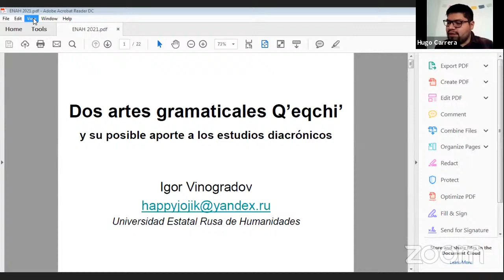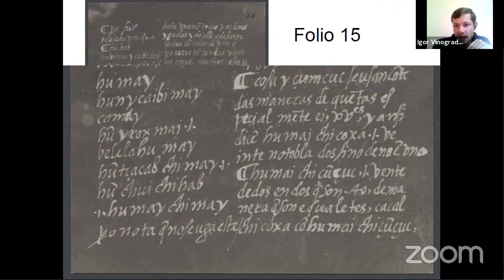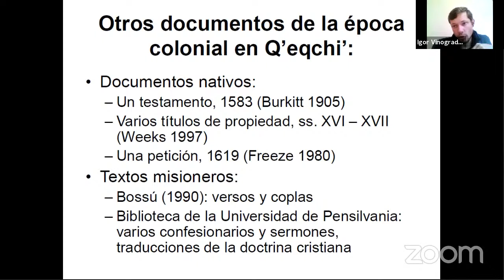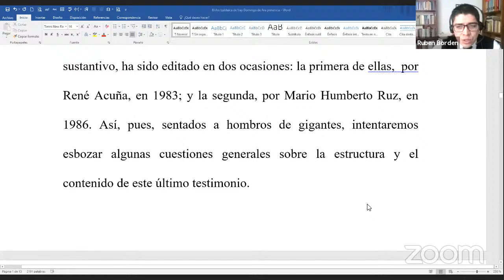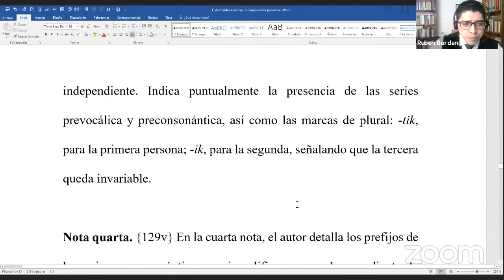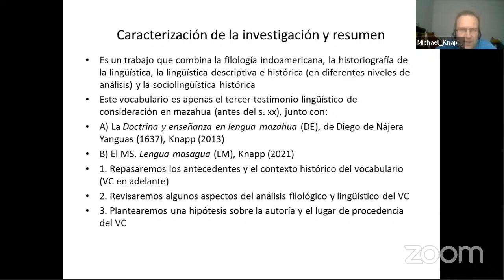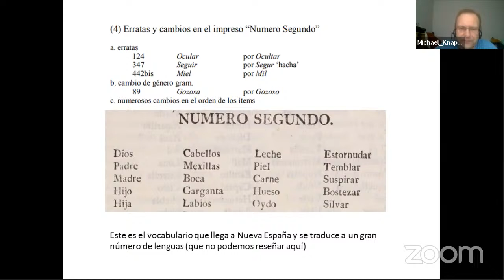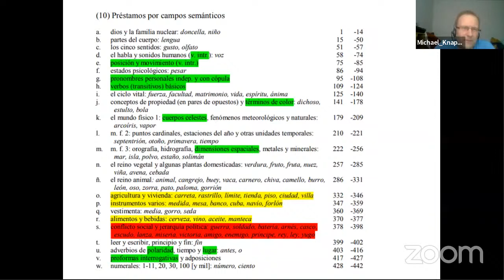Mesa Filología Indoamericana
Moderadora: Bárbara Cifuentes
Dos artes gramaticales Q'eqchi' y su posible aporte a los estudios diacrónicos
Igor Vinogradov – UERH

El Ars tzeldaica de fray Domingo de Ara (notas de estructura y contenido)
Rubén Borden Eng – ENAH

Un vocabulario mazahua de finales del siglo XVIII
Michael Herbert Knapp – INAH